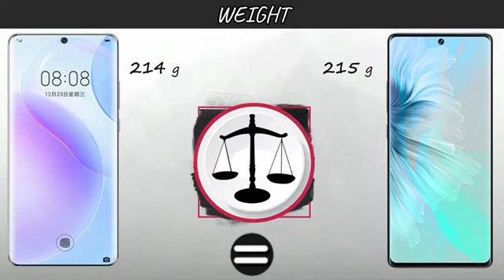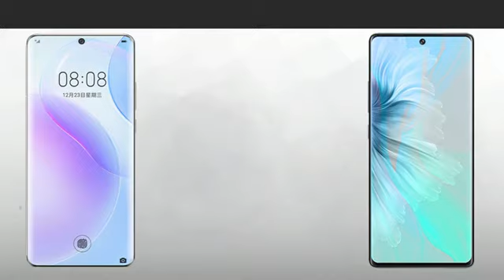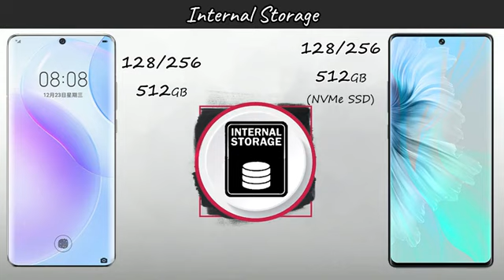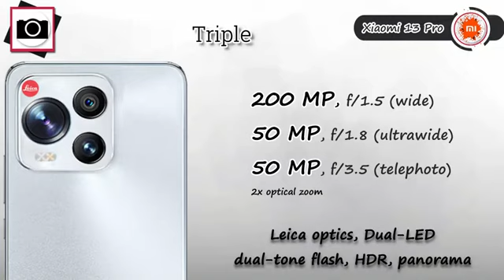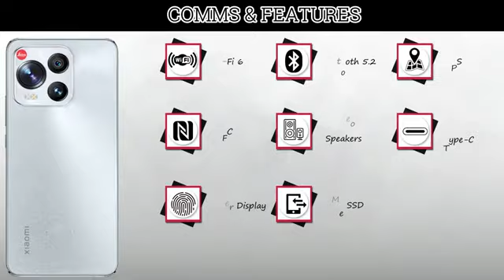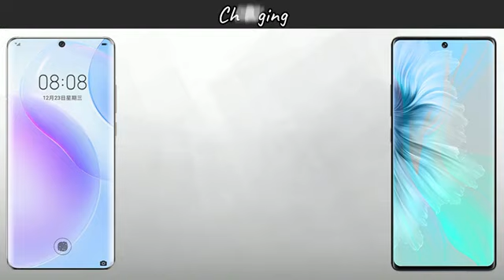Huawei P60 Pro Plus || Xiaomi 13 Pro || 5G || VS || Comparison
In this video you got all the specification of In this video you got all the specification of Xiaomi 13 Pro 5G & Huawei P60 Pro Plus 5G & choose  your favorite one and tell in our comment session and don't forget to subscribe the channel and click the bell icon for more updates if you like this video to share your friend & family members thanx